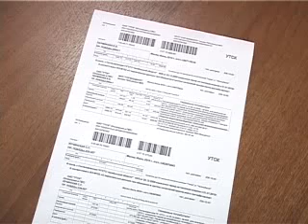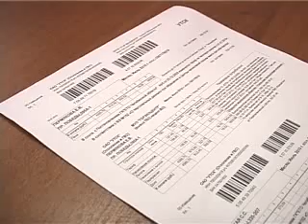Инвестинадбавка за горячую воду уже в июле